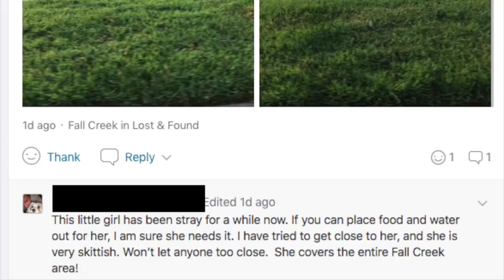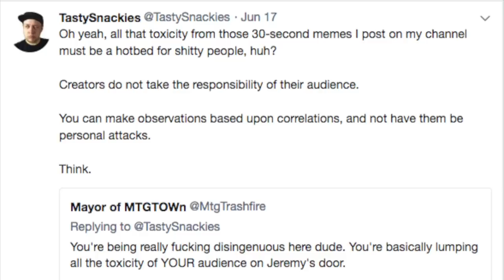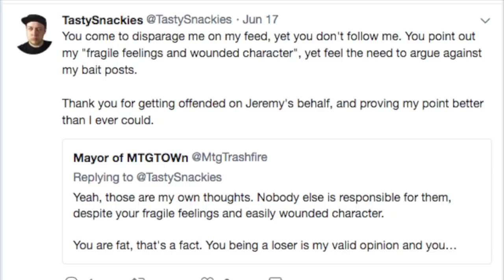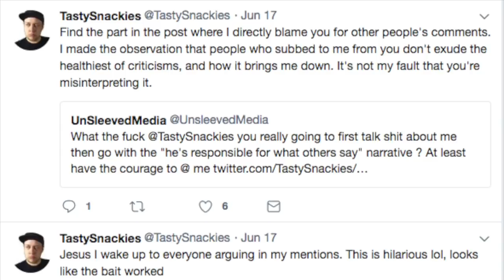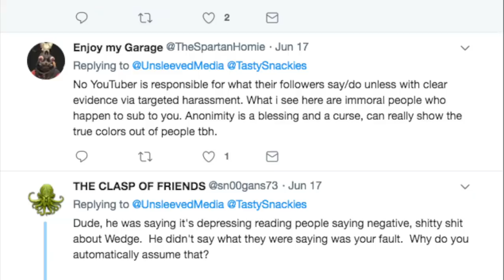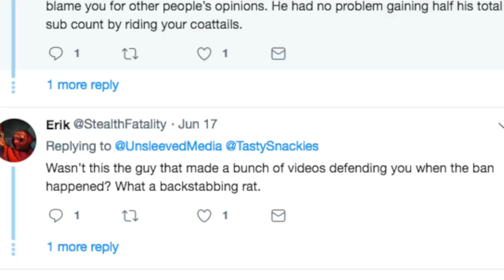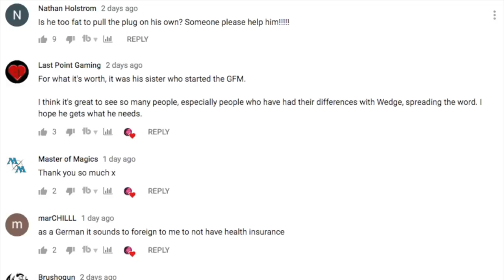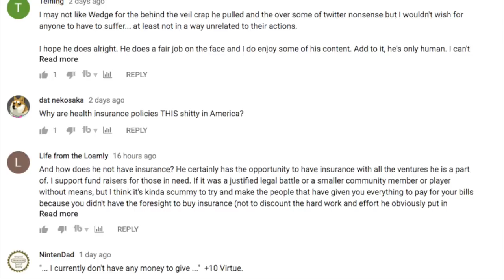Unsleeved Media & WICKED SNAKES in Magic the Gathering